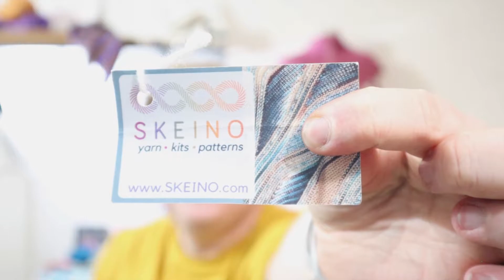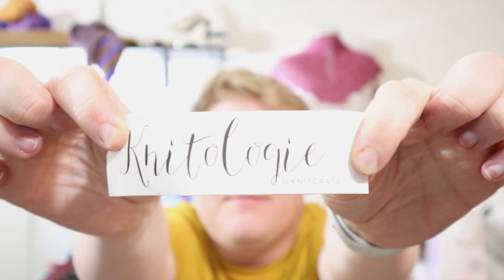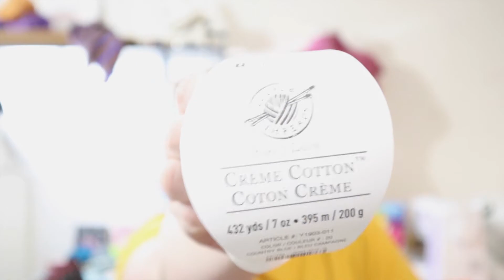Episode 53 (Part 1): WIPs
Four Works in Progress for you lovely people!

Spargur Yarn Co.

My filming equipment:
Canon M50
SmallRig Camera Mount
Studio Backdrop Stand